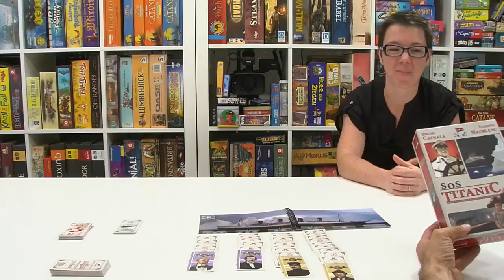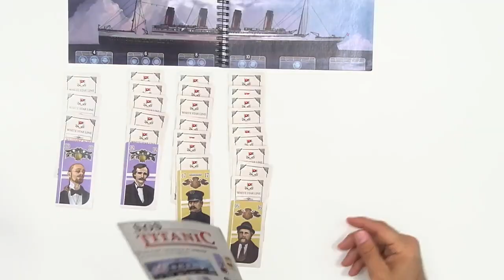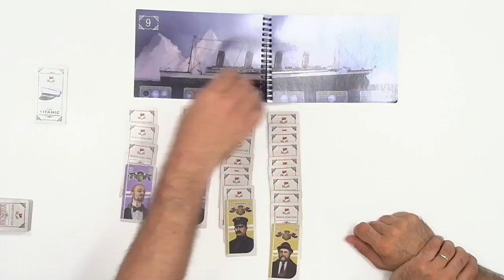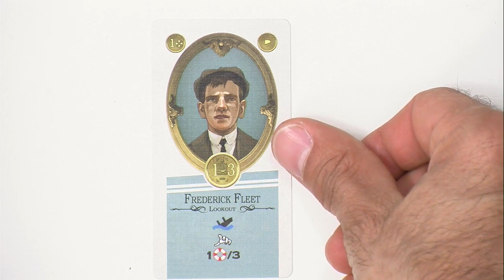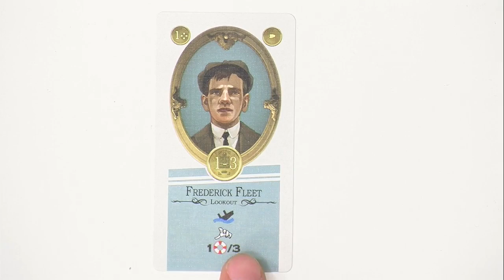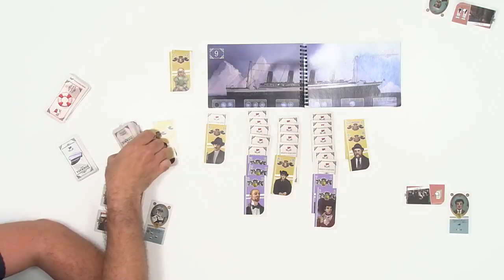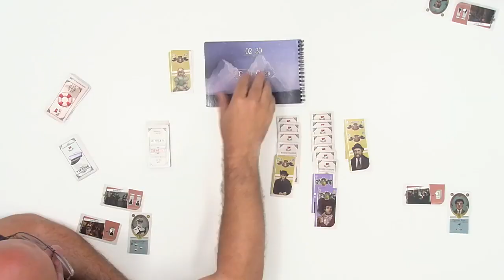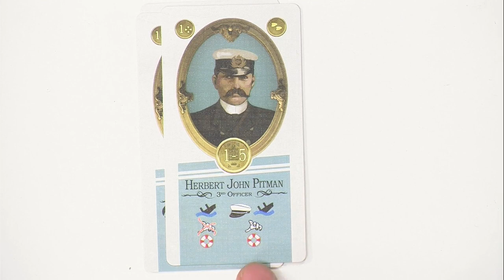SOS Titanic, de l'explication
"SOS Titanic" est un jeu de Bruno Cathala et Ludovic Maublanc mais c'est l'éditeur, Le Ludonaute, qui est venu à l'officine nous expliquer tout cela. Comme ça vous saurez comment fonctionne le jeu quasiment sans lire la règle. Assurément.